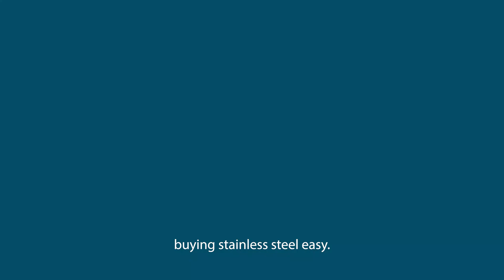Ball Valves vs Butterfly Valves | Technical Tuesday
Both valves are used to control the flow of liquids and gases but do this differently. Watch the video to find out how.